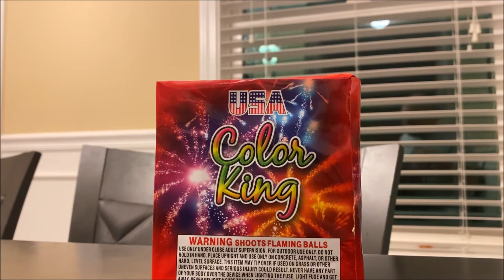Color King 25 Shot USA Fireworks Review Demo - Is It Worth it?